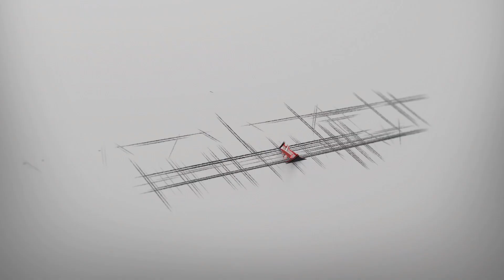New Metro City Gujar Khan, Commercial Plots Launched, Main Boulevard & Prime Boulevard.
New Metro City Commercial Launched!
Gujar Khan is the crown jewel of BSM Developers and is considered the most competitive and delivery oriented project in District Rawalpindi. The project is led by Chairman BSM Developers Mr Malik Bilal and Country Head Mr. Zaroon Masood. The project has been launched with the intention of providing state of the art facilities, much needed amenities and coupled with all the latest society requirements.

The video features Project Manager Awaz Marketing Mr. Saifullah Saleh who has provided his opinion regarding the launching of commercial plots in New Metro City Gujar Khan. Commercial plots have been launched in the sizes of 2.66 Marla and 5 Marla which will be placed in the Sector 1 of New Metro City Gujar Khan. 5 Marla commercial will be located on main boulevard and Prime boulevard whereas 2.66 Marla commercial will also be placed on Prime boulevard. All those clients who have missed the opportunity to invest in New Metro City Kharian Sarai Alamgir will have a good chance to make strong investments in the face of commercial plots which have a very high demand with respect to building and commercial development.

Video Link 1New Metro City Gujar Khan, Is It Short Term or Long Term Investment, Which Plot Size Is Recommended.
Video Link 3:New Metro City Gujar Khan, Answer To The Question Of Development Charges, Awaz Marketing.
Video Link 4: New Metro City & BSM Developers' Journey Up Till Gujar Khan, Complete Story In 2 Minutes.

Addresses:-
Head Office: Office No. 202 & 203, HM Tower, Gulberg Greens, Islamabad

Sub Office: Ground Floor Raheel Plaza Trafalgar Square, New Metro City, Kharian, Sarai Alamgir.